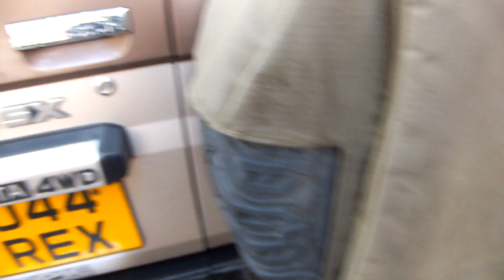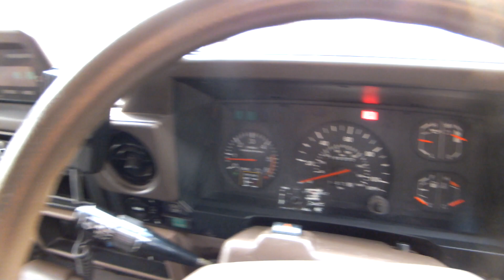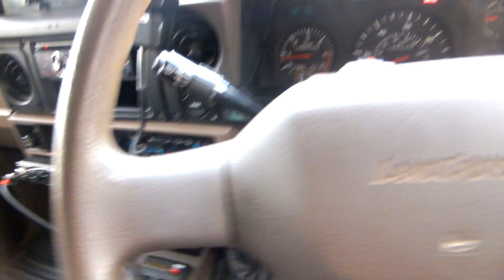Rex for sale!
A short walk-around of my beloved LJ78 Landcruiser, which can be seen on eBay. Cold start (no cough this time, warm day), good and bad bodywork points detailed and the minor fault on the drivers electric window shown (auto-up needs to be cancelled manually). Please message me if you have any other video requests, perhaps a run-through of how to use the roof-tent or a video showing the winch working, just let me know.